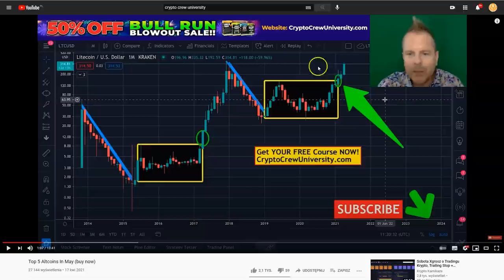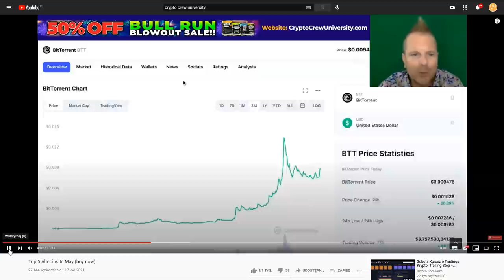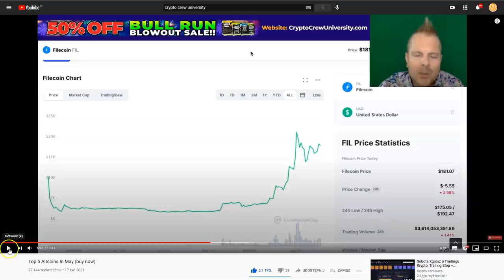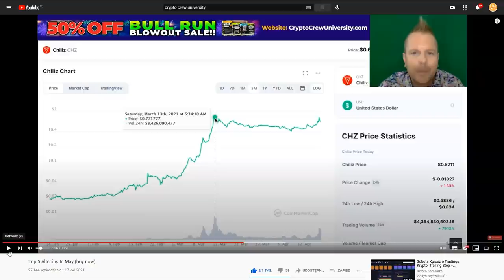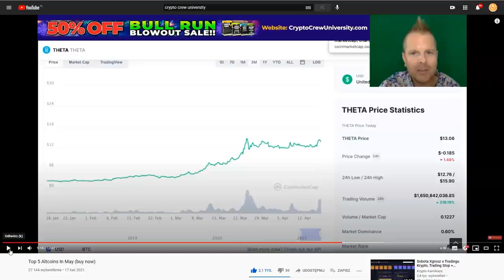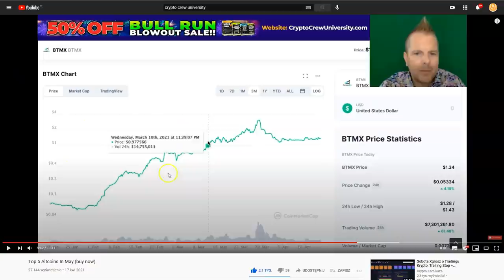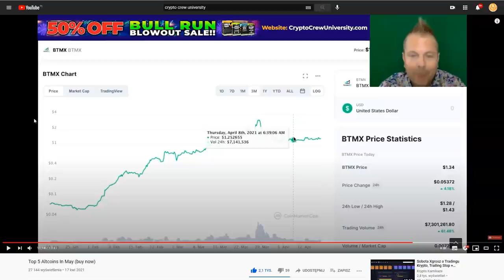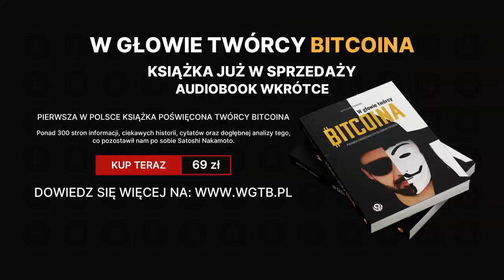WF CRYPTO CREW - 5 ALTCOINÓW NA MAJ? BITTORENT, FILECOIN, CHILIZ, THETA I JEDEN MNIEJ ZNANY? AT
SPREAKER

PLAYER.FM